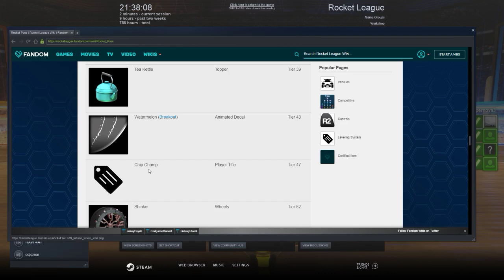Rocket League 2020 01 15 21 38 28 02 DVR